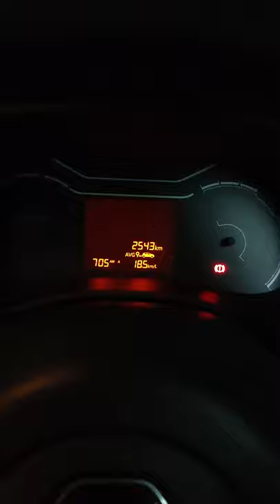How to start your car in correct way || Don't Rev your car unnecessarily 🔥🔥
Hello Guys welcome to Gearbox Autopedia

Aj hum apse how to start your car in correct way ke bare me bat krenge
Aasha krta hu ap sabhi log aache honge Car Maintenance Tip share krne ja rhe. Is tip se ap apne engine ko unnecessary load se bacha sakte hain.